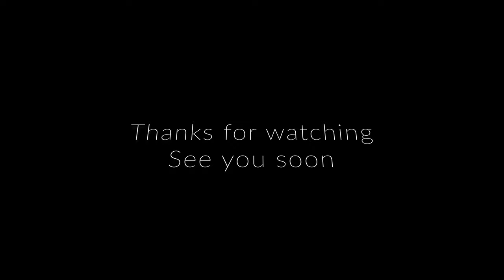RUSTAM SERBIEV - FIGHT DAY - VLOG #2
BACK2BACK MANAGEMENT
CAREER DEVELOPPEMENT